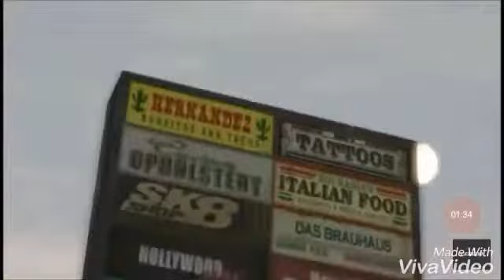Playhit midnight club los angeles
Musica wasting love